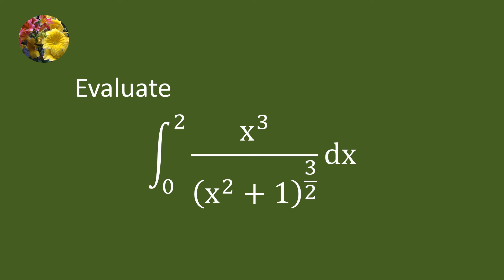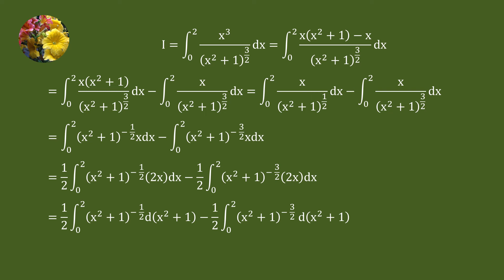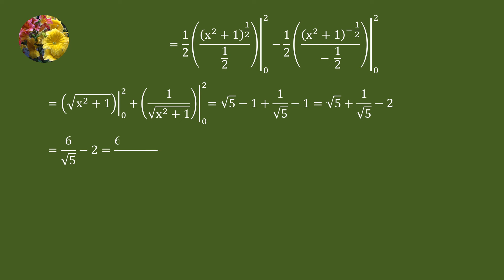Definite Integrals (IITJEE-2008-20)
Evaluate
Integral x^3/(x^2+1)^(3/2)dx from 0 to 2